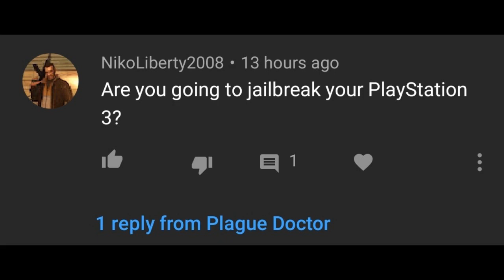Q and A answers